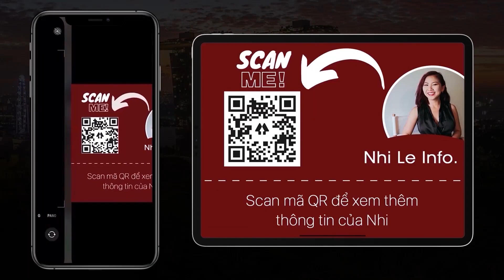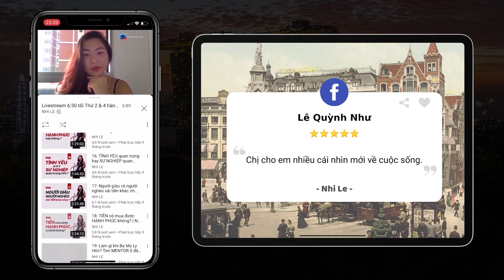Q&A Tình yêu #06: Làm sao để bắt đầu tình yêu với người trưởng thành? | QATY - Nhi Le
Tại sao khi chia tay thường đánh mất bản thân? Làm sao để tìm lại chính mình sau chia tay? Làm sao để vượt qua đau khổ hậu chia tay và học cách yêu bản thân nhiều hơn?

Làm sao để bắt đầu tình yêu với người trưởng thành? Để yêu người trưởng thành cần có những điều kiện gì? Tình yêu với người trưởng thành liệu có hạnh phúc?

Mọi câu trả lời dành cho bạn có trong video Q&A TÌNH YÊU #06.

00:00 - Start
00:18 - Làm cách nào để không lụy tình?
00:41 - Chị ơi, làm sao để em tìm lại mình ngày xưa có phải do em yêu quá nên ngu không?
03:15 - Làm sao để bắt đầu tình yêu với người trưởng thành?
07:48 - Hướng dẫn đăng kí kênh Youtube NhiLe